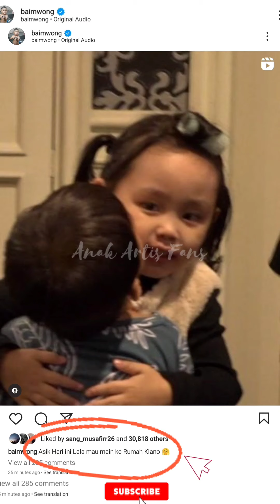SEKARANG GILIRAN LALA MAIN KERUMAH KIANO .. KENZO NANGIS LALA JAIL TARO MAINAN KE MUKA DEDEK HO 😂🤣